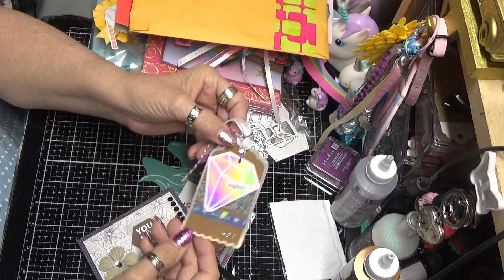giveaway entries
Description